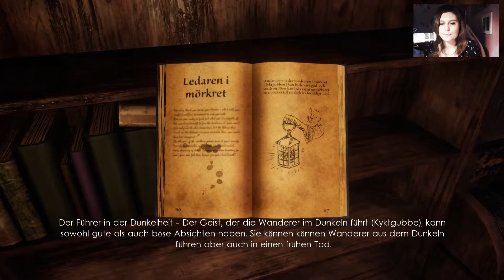Das ist doch krank!! ● [04] - Let's Play Unforgiving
Unforgiving - A Northern Hymn ist ein Ego-Horror-Spiel, das stark von schwedischer Folklore und der nordischen Mythologie inspiriert ist, um die Alpträume zu erschaffen, die schwedische Kinder seit Generationen verfolgen.

Ihr wollt nix mehr von mir verpassen? Dann folgt mir einfach:

Snapchat:    zwar angemeldet, aber nicht aktiv - bin dort nur um andere zu Staaaaaalken :D